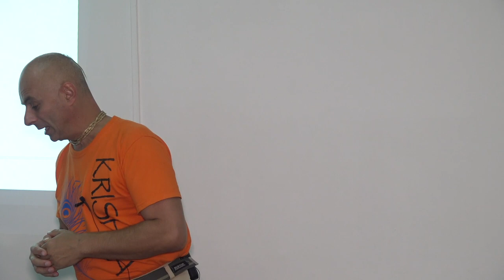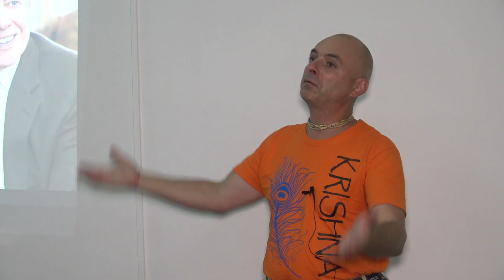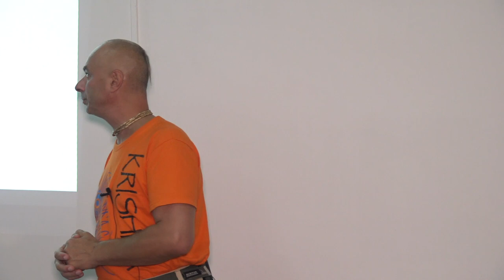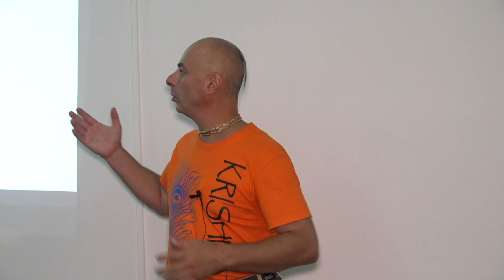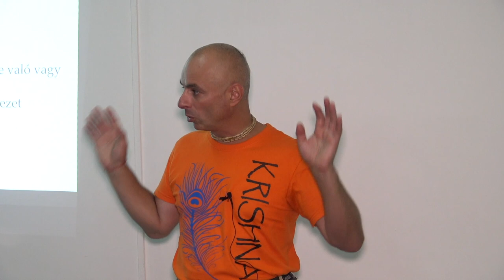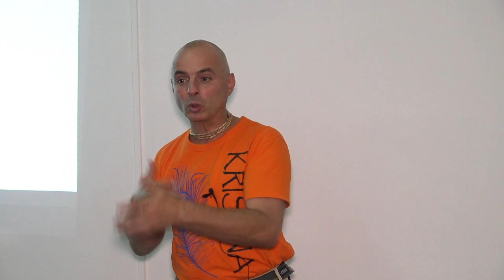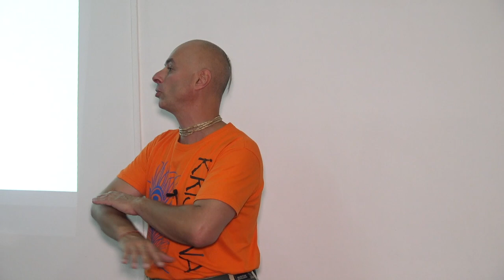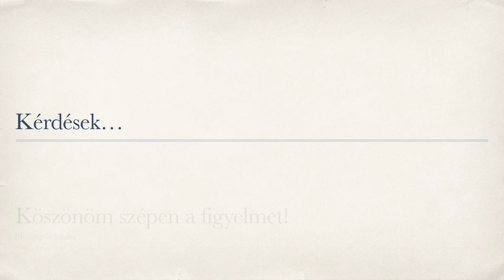A lelki fájdalmak okai.